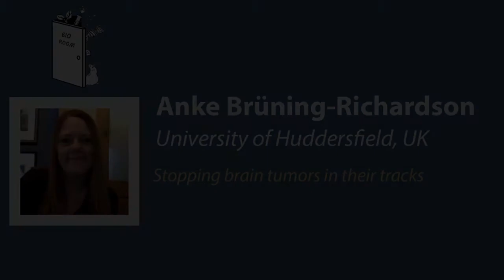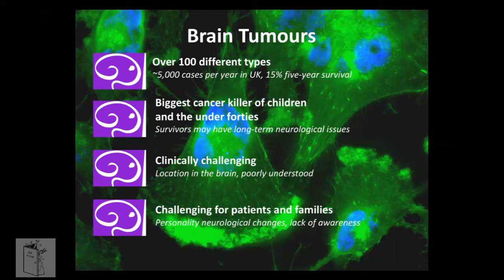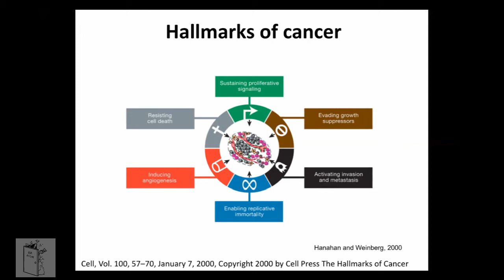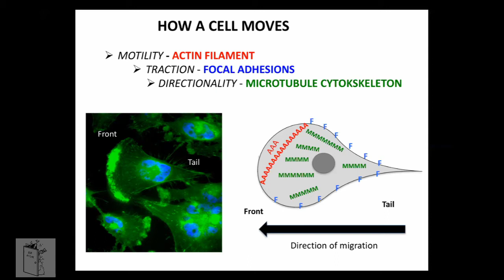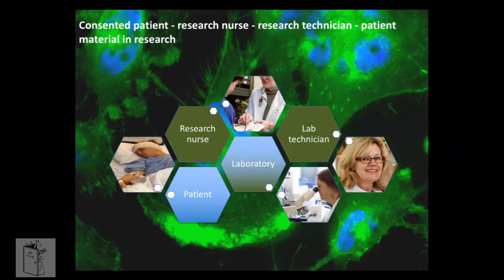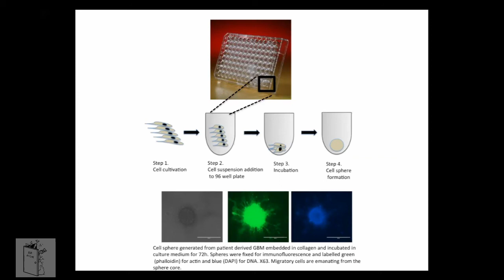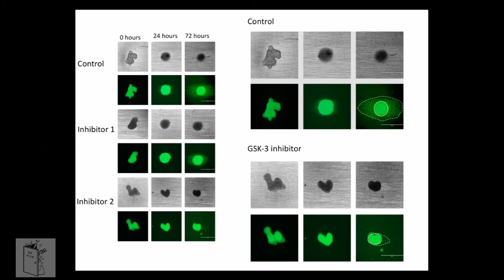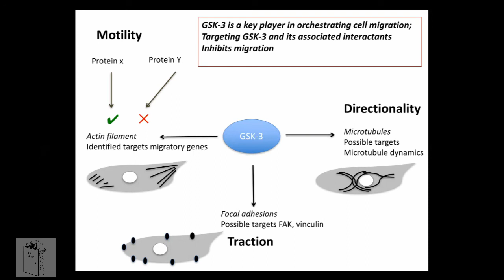Anke Brüning-Richardson - Stopping tumors in their tracks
Speaker:
Anke Brüning-Richardson, University of Huddersfield, UK @AnkeBgyar